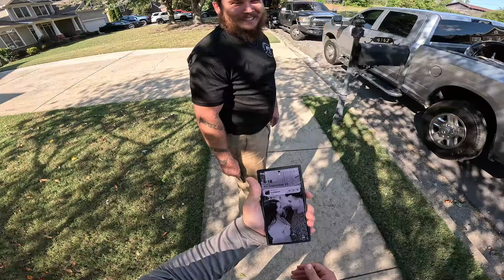Day In The Junk Removal Business! CAT 304 Mini Excavator × Blue Dimond Brush Cutter Mulching!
WOW, I'm truly impressed with how amazing excavators are! They make some quick work for sure! @Tree-Operator putting this thing to use 💪

?igshid=OGQ5ZDc20Dk2ZA==

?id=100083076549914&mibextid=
ZbWKwL